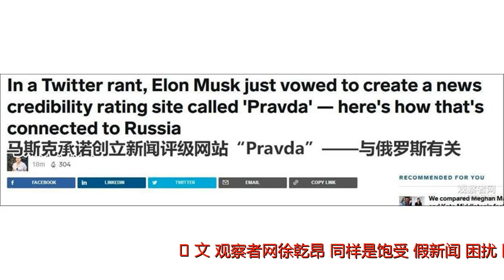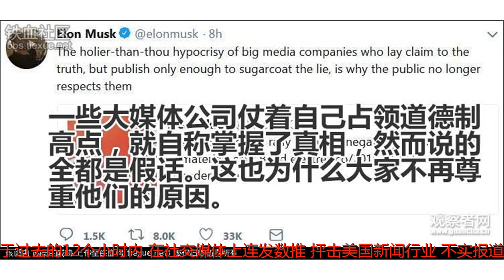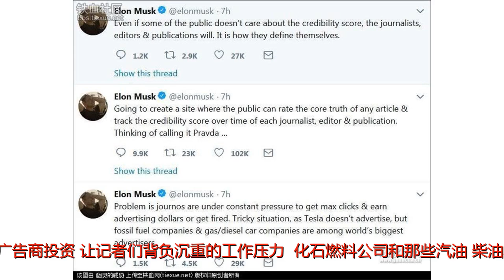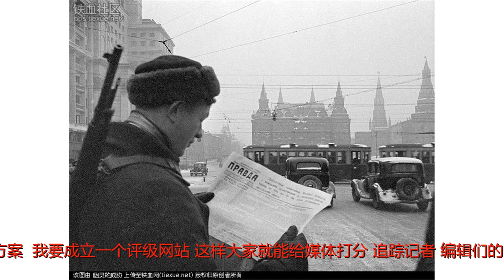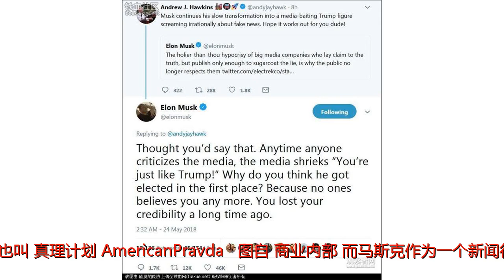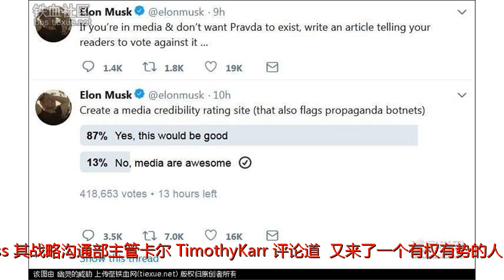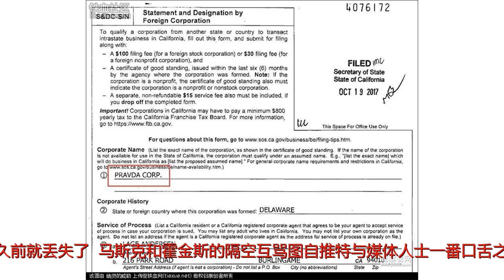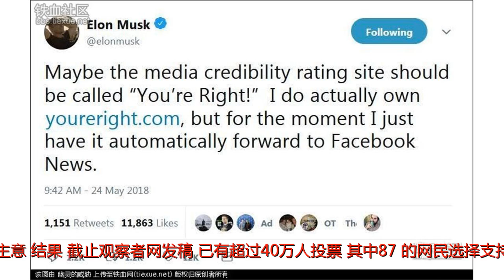忍不了！马斯克要建媒体评级网，站名叫“真理报”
谢谢！[文/观察者网徐乾昂]同样是饱受“假新闻”困扰，同样是对美国媒体深感失望，“实干型”硅谷创业者们的反应，可能要比华盛顿的政客们更加直接了当。据《商业内幕》24日消息，特斯拉CEO马斯克于过去的12个小时内，在社交媒体上连发数推，抨击美国新闻行业“不实报道泛滥”的现象，并表示他准备创立一个评级网站，可供新闻用户评估媒体报道的真实性。对于网站的名字，马斯克也想好了——Pravda（即俄文“真理”之意）。“俄罗斯真理”他先是说道：“一些大媒体公司仗着自己占领道德制高点，就自称掌握了真相，然而说的全都是假话。这也为什么大家不再尊重他们的原因。”马斯克继而指出美国新闻界的“通病”，即为了追求点击量、吸引广告商投资，让记者们背负沉重的工作压力。“化石燃料公司和那些汽油、柴油车厂商们就位列全球最大的广告客户名单之中，”马斯克补充道，“反观特斯拉，我们就不打广告。”马斯克对此，“硅谷钢铁侠”宣布自己想出的解决方案：“我要成立一个评级网站。这样大家就能给媒体打分，追踪记者、编辑们的‘可信度’。谁说谎，谁乱写，一查就知道。这网站的名字我目前暂定为Pravda。即便是有些人不在乎这些评分，媒体同行们肯定会看重，因为他们追求的就是‘可信度’。”Pravda在俄罗斯语中有“真理”的意思。对这个词，美国新闻行业一定不会陌生：不仅苏联就曾经有一份官方报纸叫《真理报Pravda》，去年爆料CNN“通俄门造假”的那档节目，也叫《真理计划（AmericanPravda）》。图自《商业内部》而马斯克作为一个新闻行业的局外人，举着“俄文大旗”，称以后要给所有的美国媒体“宣读分数”。这让一些业内人士很是恼火。马斯克和媒体间的恩恩怨怨首先是美国左派新闻媒体游说集团FreePress，其战略沟通部主管卡尔（TimothyKarr）评论道：“又来了一个有权有势的人，自己不想看到负面文章，就威胁要封杀。这是我们最不想看到的事。马斯克想表达的，就是‘所有的媒体报道都不值得一读’，宣扬这样理念简直可耻。”去年11月，揭露CNN“通俄门造假”的那篇文章图自《真理计划》报道截图此外，CNN科技领域专栏作者费戈曼（SethFiegerman）说出了自己的顾虑：网络评级投票很容易遭“暗箱操作”，一些美国“老字号”媒体或将因为马斯克的主意而瞬间名誉扫地。而直接选择和马斯克“刚正面”的是Verge新闻网的资政记者霍金斯（AndrewHawki）。他在推特上点名这位南非裔企业家：这么做和经常把“假新闻”挂在嘴边的特朗普有啥区别？对于这个问题，马斯克似乎早有准备，他回复道：“早就料到你们会这么问。如今谁要是骂媒体，谁就会被扣上‘特朗普’的帽子。你怎么不想想特朗普当初是怎么被选上（当总统）的？正因为没人信你们（媒体人）的话了，你们的信誉在很久前就丢失了。”马斯克和霍金斯的隔空互骂图自推特与媒体人士一番口舌之争后，马斯克重回推特，向美国网民寻求意见。他继而设立了一个投票，问问大家“创办评级网站”是不是个好主意。结果，截止观察者网发稿，已有超过40万人投票，其中87%的网民选择支持马斯克。这番景象让马斯克很满意：“如果你们媒体人对Pravda有意见，那就写文章告诉你们的读者，让他们来投反对票。”马斯克随后设立问卷调查，并向媒体人士发出嘲讽马斯克和媒体较劲一不是一天两天，今天如此兴师动众，实际上也早有预兆。美国新锐媒体Reveal在今年4月爆料，称特斯拉“血汗工厂”的工伤率已经“突破天际”；工厂内并没有警戒用的黄色隔离带，是因为马斯克“不喜欢黄色”。Reveal新闻网援引美国劳工部数据，指出特斯拉工厂内的工伤率过高对此，特斯拉CEO本人在本月21日回应：“特斯拉工厂内的黄色警戒带有几公里长。报道内容一派胡言。这些假新闻被Reveal当做‘真相’来报。”早些时候，美国媒体相继做出“Model3生产速度滞后”、“财报亏损逐季扩大”、“全球召回”、“特斯拉破产”等抢眼报道。尤其是在闹出“ModelX致死事故”后，又有媒体传言特斯拉事后“阻挠美国政府的调查”。CNN报道截图图自CNN在对这些事情的评论中，马斯克注意到“针对特斯拉的负面报道在近几个月内猛增”，并甚至反击：“一些媒体总想整个大新闻，对（特斯拉）安全问题本身不闻不问”。有了这些背景故事作为铺垫，马斯克近日在接受采访时透露出的“不耐烦”态度，也不难理解。本月初，有市场分析人士打电话咨询马斯克，问及“特斯拉Model3的库存”的问题，却遭CEO无情打断，后者答道：这些问题太干了，我快无聊死了，（问我）下一个问题。视频/观察者网刘楚楚马斯克是认真的？Pravda公司早已完成注册身兼特斯拉、美国太空探索技术公司“双料CEO”的马斯克做事雷厉风行，经常通过推特向外界透露公司的最新动向。一些看似戏谑的言论（如“卖火焰喷射器”、“鼹鼠计划”等），往往都是马斯克内心深思熟虑后的决定。如今火焰喷射器卖空库存，加利福尼亚州的地下隧道一期工程即将收尾，《商业内幕》认为，马斯克的“Pravda”最终也将上线。马斯克在加州的地下隧道一期工程即将完工，此举有意改善该区域拥堵的地面交通问题图自theVerge果不其然，美国著名独立撰稿人马克·哈里斯（MarkHarris）发现，马斯克早在去年10月就在加州注册了一家名为“Pravda”的公司。而注册机构的地址和他旗下的脑机界面创业公司Neuralink和隧道钻探公司Boring的地址相同。Pravda公司早就被马斯克注册了图自加州州政府网站不过目前有关Pravda网站的具体信息，马斯克底下的几家公司都拒绝置评回复。此外，马斯克还在推特上狂扔“烟雾弹”。在他最新一条推特（北京时间24日早上9点42分）中，马斯克突然改口，说干脆把评级网站名字改成“你是对的（You'reRight）”吧，因为他恰好拥有“youreright”这个域名。马斯克从上世纪创业以来，已经拥有过超过10家公司，如今在这次“Pravda风波”中，他还“不经意”透露了不少新公司、新域名。至此，马斯克若真想成立媒体评级网站，实际上有很多资源供他考虑。